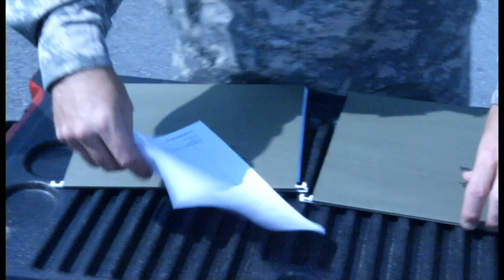Engineering Team Deploys to Iraq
A US Army Corps of Engineers team of both military and civilian professionals from Savannah, GA deployed to Iraq to help US troops turn over the mission there to the US State Department.